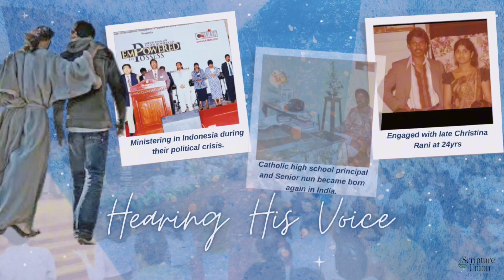Conversation with Rev Dr Amos Jeyarathnam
Rev Dr Amos Jeyarathnam is a President of Academy of Prophets and founder of Tabernacle of Holiness Church.